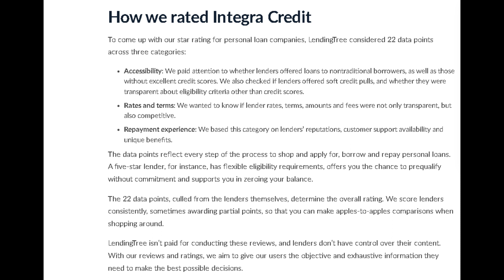Integra Credit Personal Loans Review! Loan Amount $500-$3K!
Integra Credit is a lender that specifically caters to consumers with bad credit. Its annual percentage rates (APRs), terms, amounts and fees all vary depending on the state you live in.

Limited availability: This lender only offers loans in 21 states, which will exclude many potential borrowers.
High APRs: If you live in a state that Integra Credit services, you can expect to pay a hefty sum in interest — Integra APRs range from 149.00% to 399.00%. Financial advocates generally agree that the maximum affordable APR is 36%.
Small loan amounts: Integra Credit only offers small loans that range from $500 to $3,000, depending on where you live. If you’re looking to borrow a larger sum, you’ll need to look elsewhere.
Short repayment terms: If you borrow money from Integra Credit, you’ll only have 10 to 18 months to repay it. The terms of your loan will depend on where you live.
Best for bad-credit borrowers: Integra Credit may be an option for consumers with bad credit who have trouble qualifying for other types of credit. However, due to the cost of borrowing, it’s best to avoid this lender if possible.

While most lenders offer personal loans in amounts of $1,000 or more, Integra Credit provides loans as small as $500 in some states. Consumers that apply for an Integra Credit loan can receive their funds within 24 hours after signing their loan agreement, which can help borrowers in need of access to quick cash. You can also repay your loan before it’s due and not have to worry about being charged a prepayment penalty.

On the other hand, Integra Credit provides APRs that can be as high as those for a payday loan. And while traditional personal loans come with repayment terms that typically range from 12 to 144 months, Integra Credit only offers terms from 10 to 18 months. The high APR and short repayment period could make an Integra loan difficult to repay.